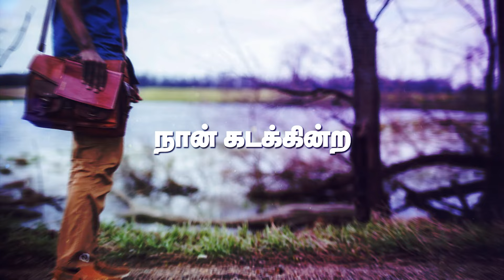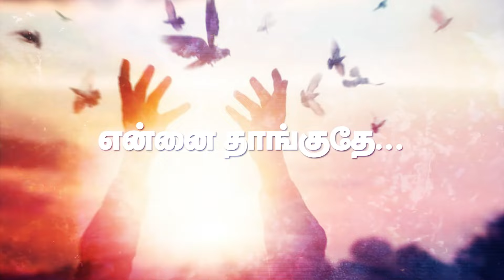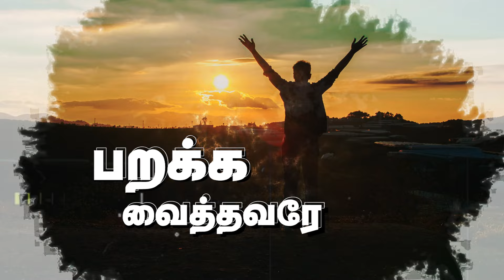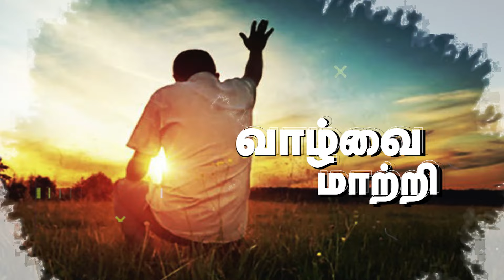KALUGU 4:52 Apostle Jonathan Suppaya & Johnson JS Feat: Pastor Alvin Thomas & Pastor Robert Roy